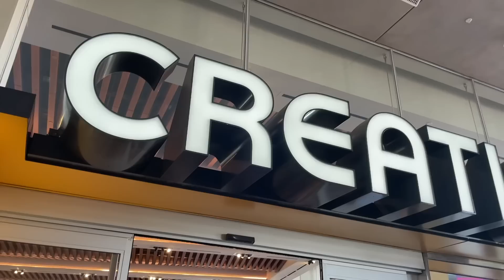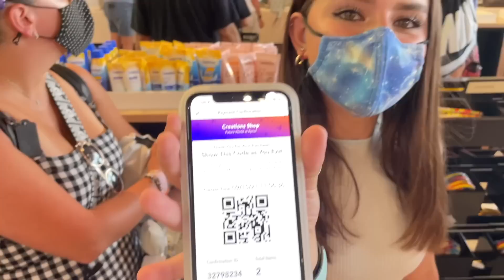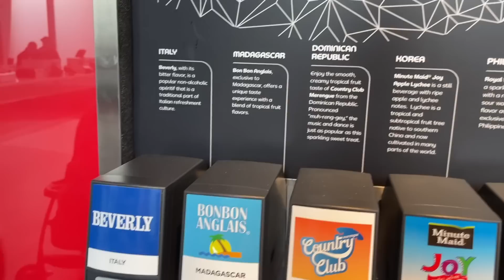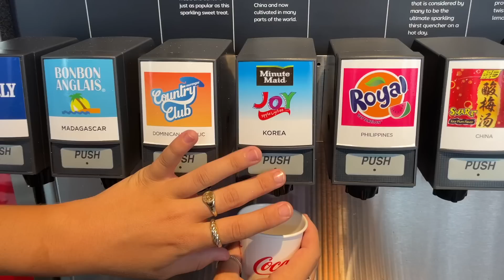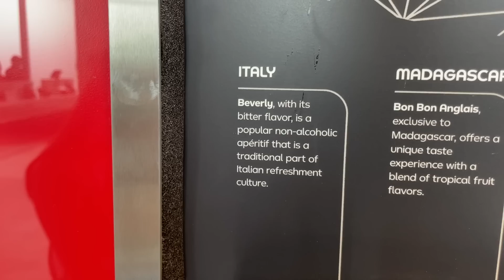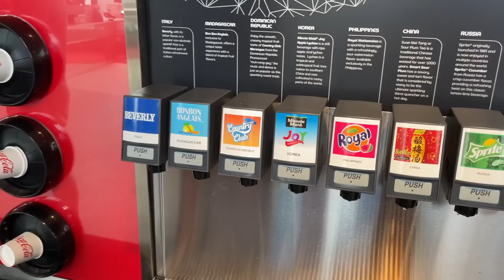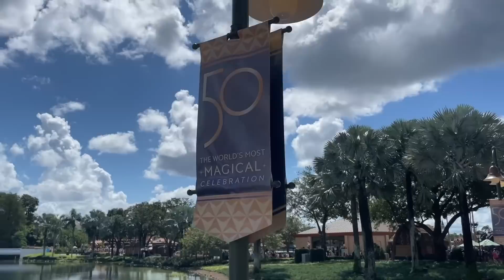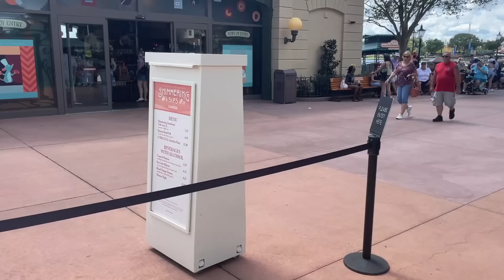A CRAZY GRAND OPENING FOR CREATIONS SHOP & CLUB COOL | Fab 50 Gold Statues Debut At Epcot!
In today's Disney Vlog EPCOT’s New Club Cool & Main Store, Creations Shop, are Now Open! The Grand Opening for creations shop was crazy, new Epcot merchandise was flying off the walls! But we still had a good time trying all of the drinks at the NEW Club Cool. We also get to check out the new Fab 50 Gold Statues in Epcot's World Showcase.

Hey my name is Jonathan Crichton but most call me JoJo. I make vlogs in the orlando area covering new things, attractions, Disney, and other theme parks, mainly anything you can think of that will put a smile on your face. Sometimes my vlogs are about informing you, and sometimes they are about having fun! Either way I hope you enjoy this vlog and stick around for many more to come! Remember Everyday is a Blessed Day to be Alive, Enjoy!

Jonathan Crichton
6526 Old Brick Rd.